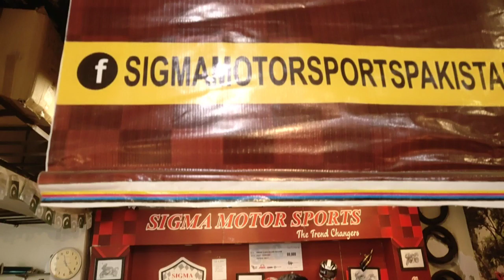Motos, lujo, baratas, buenas, motorbikes, bikes, competición, carreras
Las motos mejores del mercado
míralas, sueñalas, desealas
ahí las tienes
disfruta!